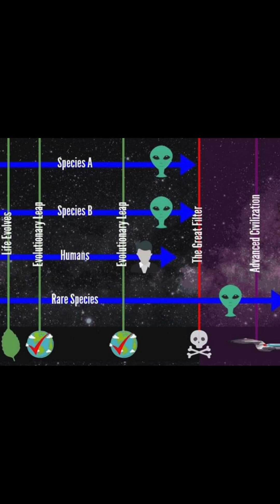Where Are All the Aliens? (The Fermi Paradox)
The Fermi Paradox might be the biggest cosmic mystery of all.
Are we truly alone?

Which theory do you believe? Drop it in the comments!